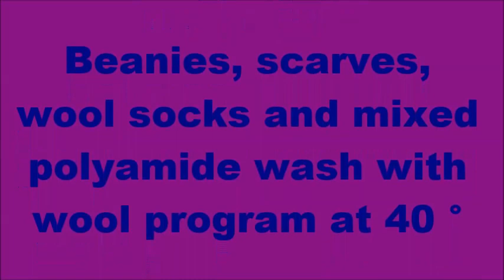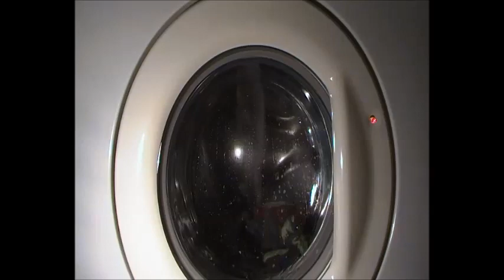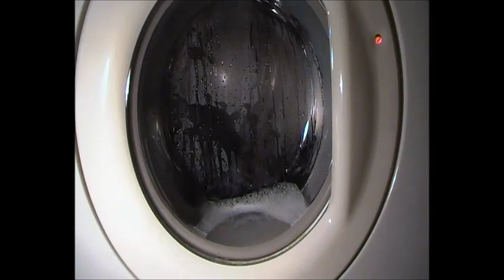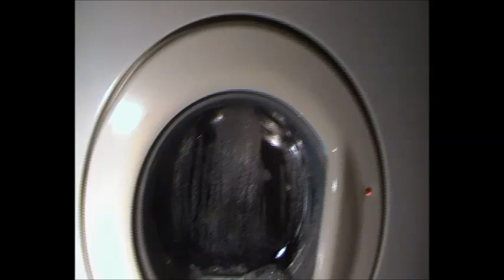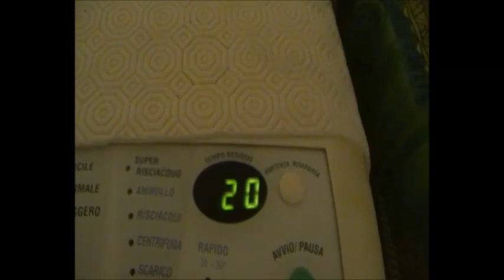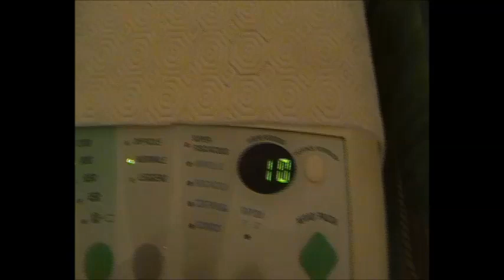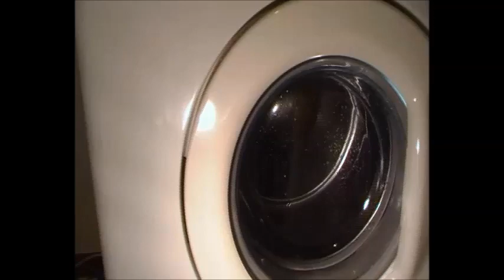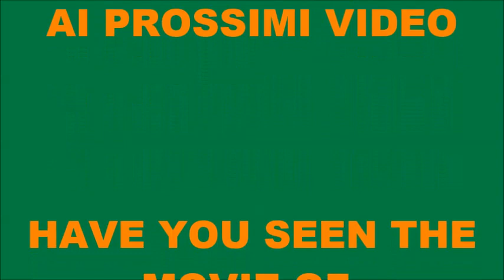REX INPUT RL12X LANA A 40°